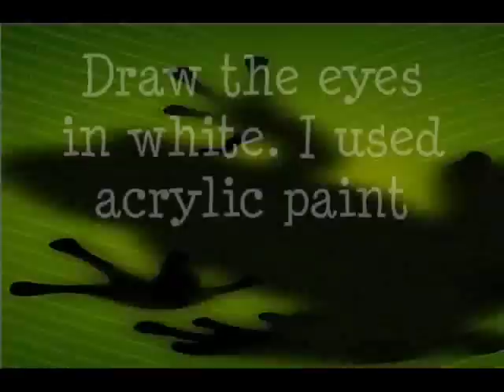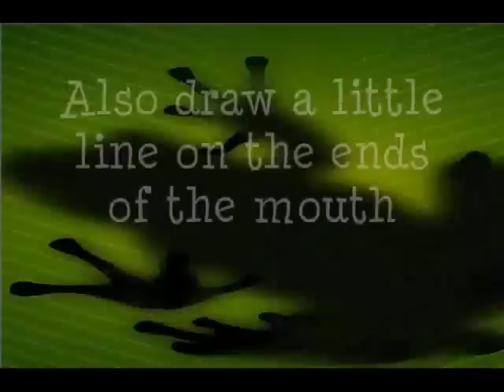Nail Tutorial: Frog